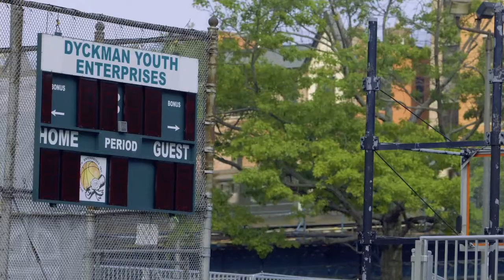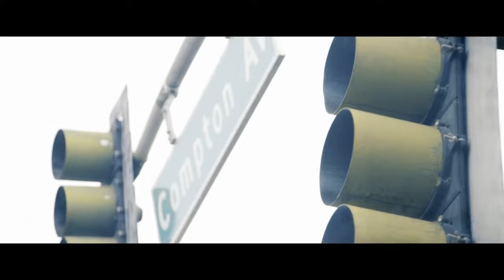NBA Live 18 The One - 20 POINT PERFORMANCE AT THE DYKEMAN AND DUNKING ON NBA SUPERSTARS